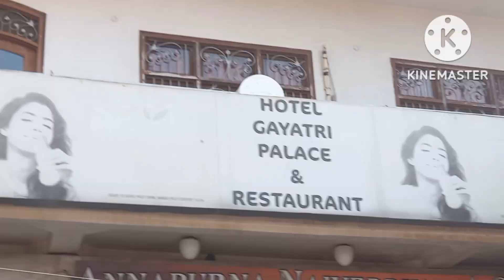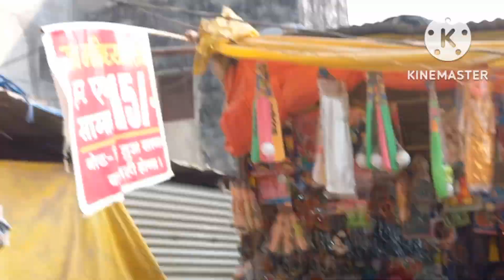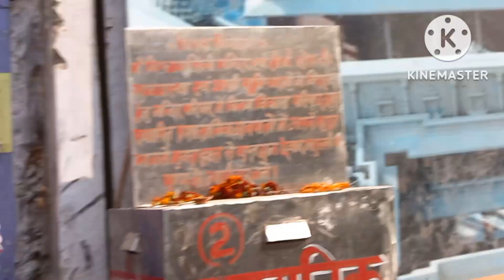Rakt vij ka Sankhar asthal vindhyachal parvat darshan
singer Rupesh Bhardwaj